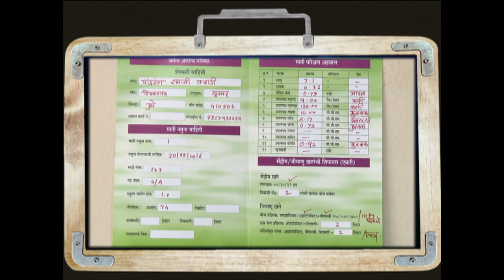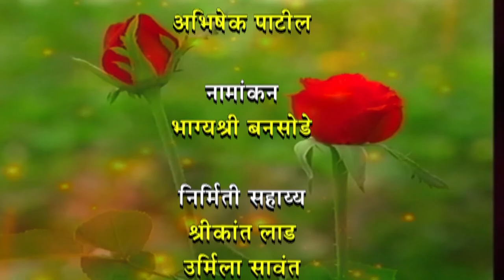Documentaries (Marathi) on RCF's Guaranteed & Trusted Products.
Biola (Liquid Bio Fertilizers), Sujala (100 % Water Soluble NPF Fertilizer), Microla (Liquid Micronutrient Fertilizer) & Suphala (Complex Fertilizer).